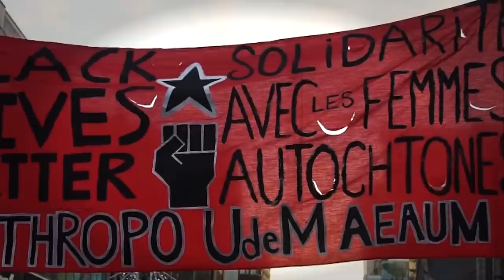Thousands Attend Anti-fascist Demo in Montreal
Anti-racists in Montreal have built a coalition of over 150 groups in the struggle against fascism, and on Sunday they staged their first demonstration—a massive, festive "fuck you" to nazis. The night before the demo, some people redecorated a statue of John A. MacDonald, Canada's first Prime Minister and an architect of indigenous genocide.